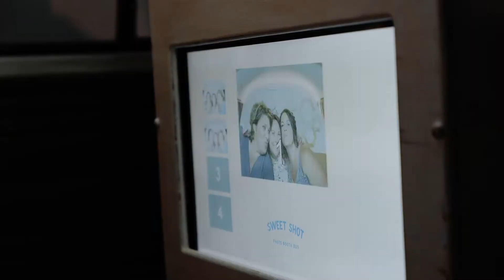Tampa Wedding | Justine + Brandon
When I walked into the Airbnb that the bridal party was getting ready at, they had Nikki Minaj playing and in that moment I knew I was about to have fun with these people. 🍾✨
Justine & Brandon’s wedding felt so personal to who they are & I loved every second - especially her choreographed dance with her bridesmaids.😍💃🏼🍾

Venue: Rialto Theatre Tampa
Planner: Kimberly Hensley Events
Video: Shannon Kelly Films
Photo: katie Beiler Photography
Hair & makeup: Femme Akoi
Portrait locations: Fancyfreenursery HB Plant Museum
DJ: DJ Eric Harding
Rentals: Treasury Rentals